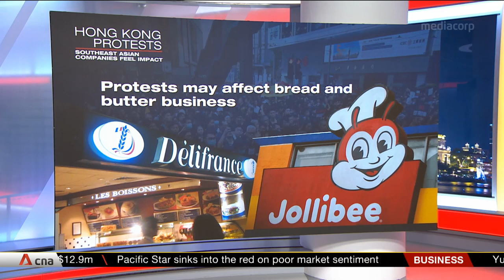Hong Kong needs to address income inequality to quell discontent: Study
As protests continued in Hong Kong, researchers from the National University of Singapore (NUS) said the city had to tackle issues like income inequality to quell the growing discontent among its residents. They also cautioned that prolonged protests would lead to significant long-term deterioration of Hong Kong. Associate Professor Tan Khee Giap, co-director at the Asia Competitiveness Institute, discussed more with CNA.